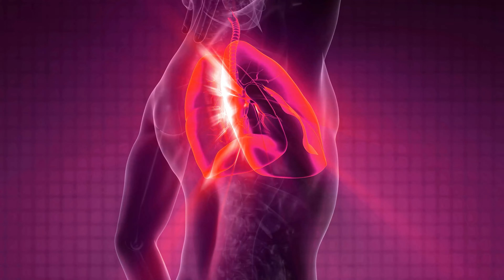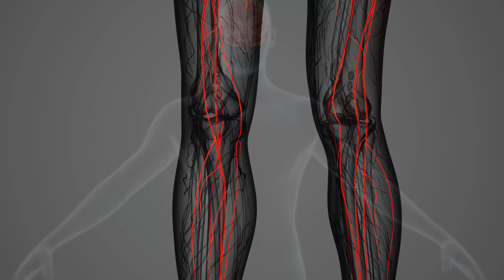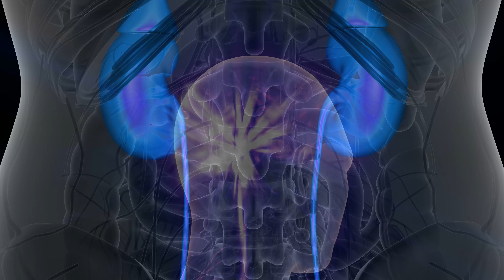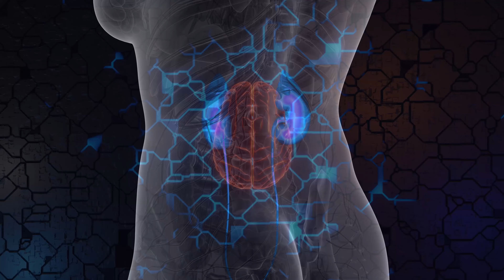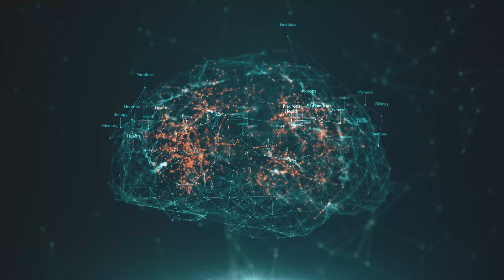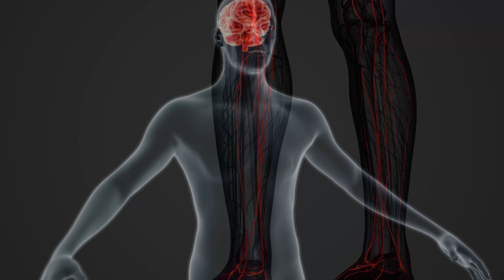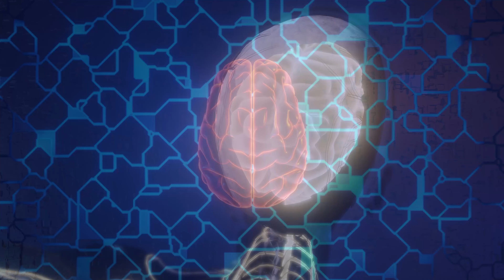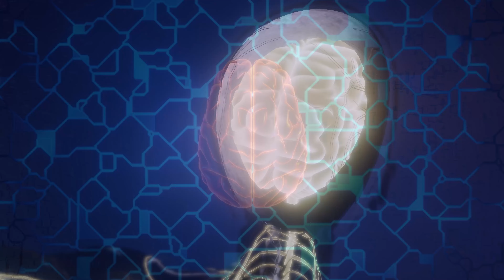Heal With Alpha Waves | Joint Healing, Hand & DNA Enhancement with 432Hz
In this video, we bring you powerful alpha wave music paired with the healing frequency of 432Hz to help heal the body and soul. This music is specially designed to promote relaxation, improve meditation, and aid in restful sleep. As you listen to the soothing sounds, your brain and body begin to release negative energy, paving the way for supernatural healing and renewal. Allow this music to restore balance and harmony within you, helping you improve your health and enhance your energy flow.

The alpha wave frequencies in this music have been known to assist with joint healing, hand therapy, and even DNA enhancement. By focusing on these healing vibrations, you can promote faster recovery, relieve pain, and experience profound cellular regeneration. Close your eyes, relax, and allow the sounds to guide your body toward restoration and rejuvenation. The journey to deep healing and transformation starts here.